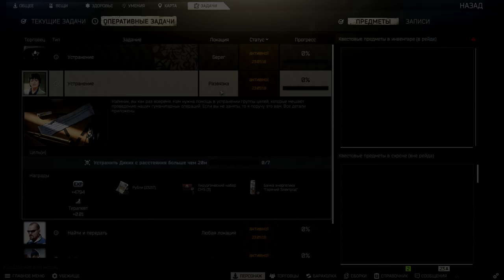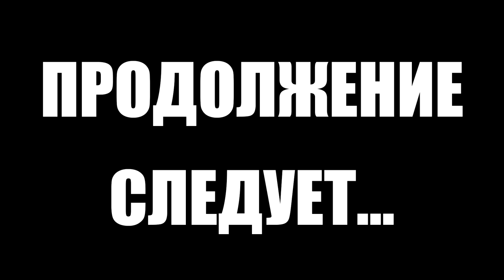Тарков прокачка с нуля. День 31. Путь со дна 4 Escape from Tarkov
4 сезон "Путь со дна" в Тарков. Прокачка убежища, выполнение квестов, прокачка торговцев в Escape from Tarkov. EFT патч 12.12
В этом выпуске выполнены следующие квесты в Тарков:
1. Маршрутка (Барахольщик)
2. Мокрое дело. Часть 2 (Миротворец)